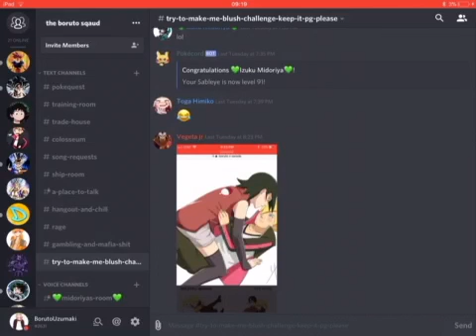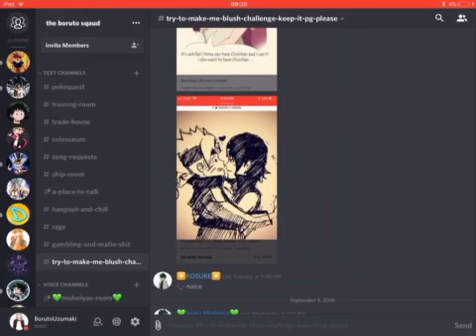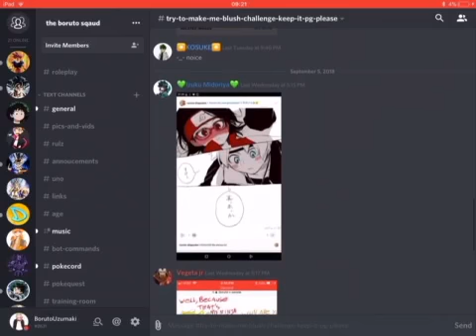Boruto does the try not to blush challenge (link to my discord is in the description)